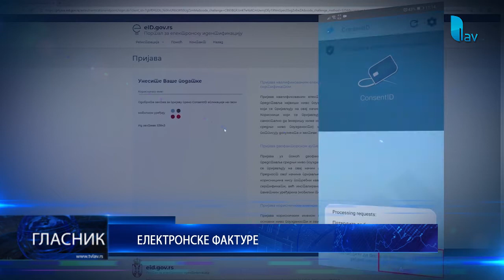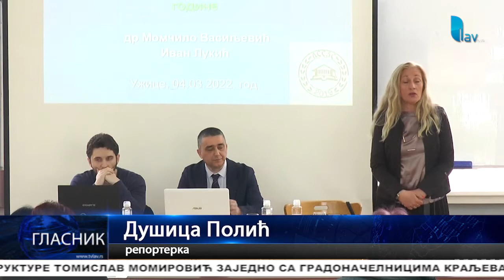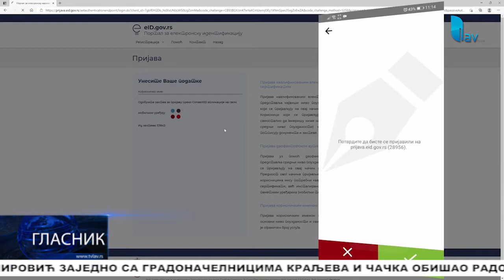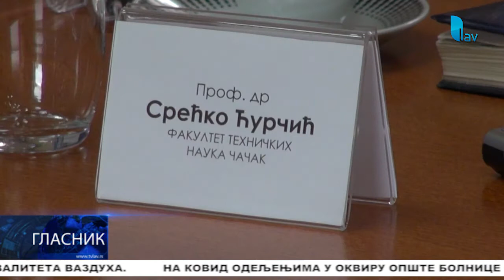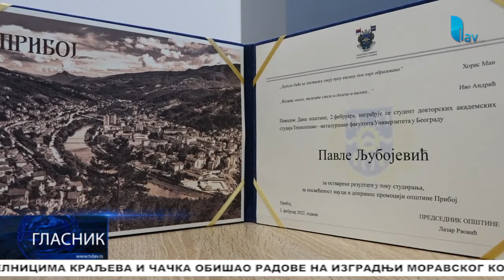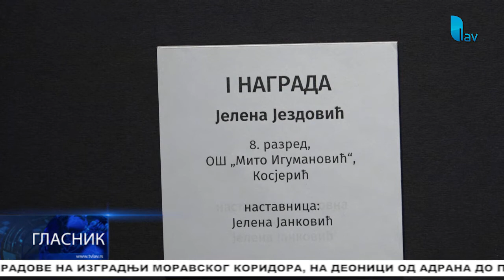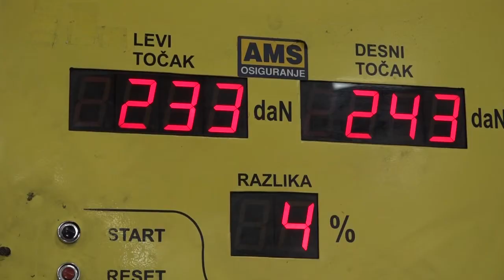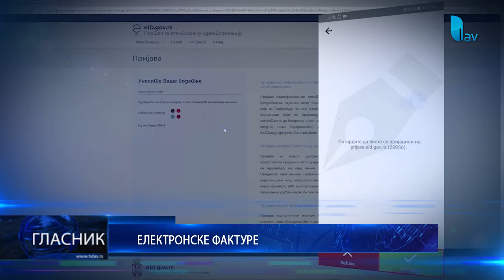GLASNIK 07.03.2022.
STUDIO ČAČAK

Adresa: Skadarska 7/3, 32000 Čačak

STUDIO UŽICE